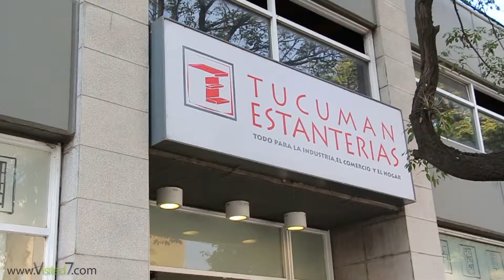Tucumán Estanterías - San Miguel de Tucumán, Tucumán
Tucumán Estanterías
Dirección: San Juan 1171
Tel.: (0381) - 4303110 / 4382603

Para la Industria, el Comercio, y el Hogar...

 " Exhiba Mejor para Vender Más "